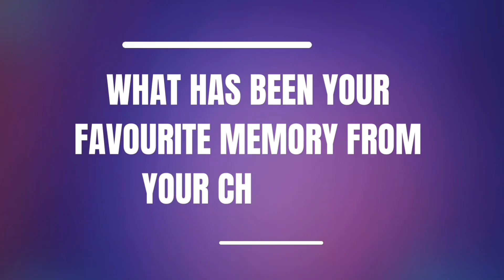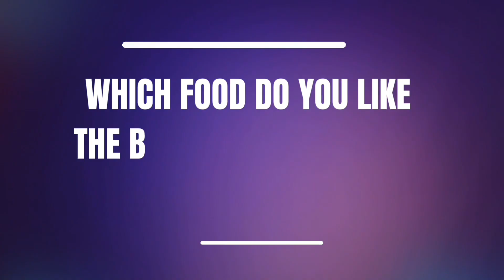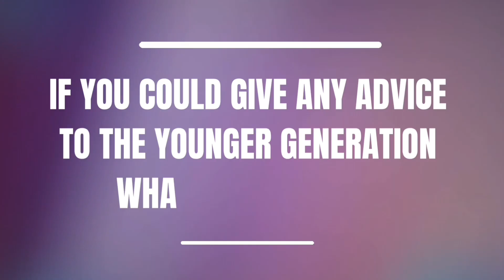Memory Train Project - In conversation with Patricia and Anna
Building on the success of Energy Train, Memory Train, is an inter-generational extension of our original project.

Memory Train bridges generations through music, inviting participants to explore and play tracks that resonate with their era. It’s more than a DJ session; it’s a celebration of musical heritage and personal histories.

Energy Train is a DJ Training programme for older people.

Funded by Arts Council of Northern Ireland